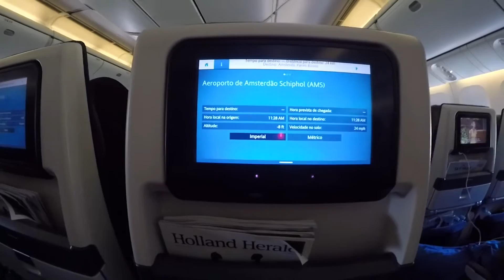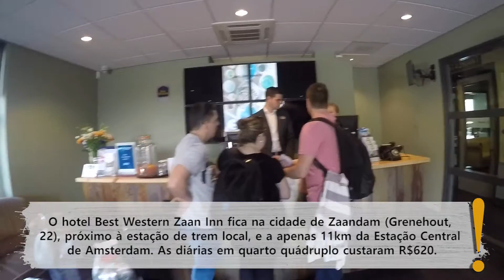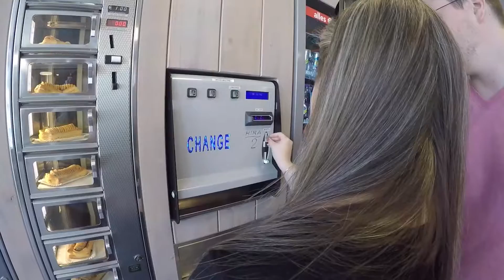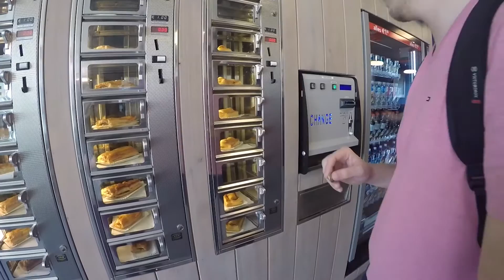Eurotrip - Ep. 02: Chegando na Holanda!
E aí, tudo bem com vocês?

Saímos de Florianópolis com destino à Holanda! Depois de dois voos, pela Gol e pela KLM e muitas horas de viagem, finalmente chegamos em Amsterdam.

Logo de cara compartilhamos as primeiras impressões sobre Zaandam, cidade em que ficamos hospedados, a apenas 11km de Amsterdam (30 minutos de trem). Mostramos nosso quarto no hotel Best Western Zaan Inn, o mercado ao lado do hotel e nosso primeiro almoço na Europa!

E, no próximo episódio, vamos explorar Amsterdam e passear muito pela cidade!

You can also follow us through other social networks!)